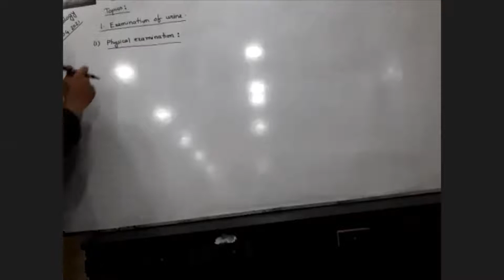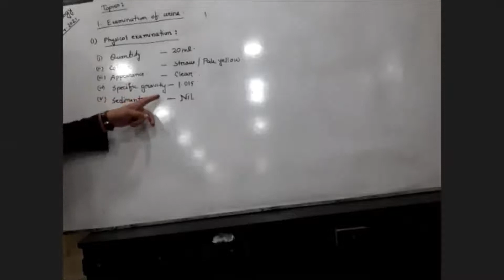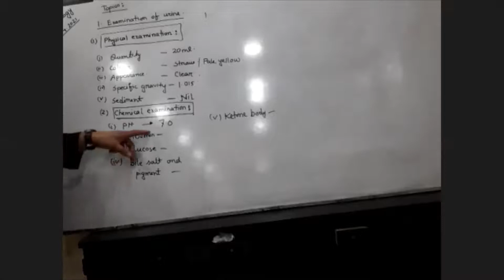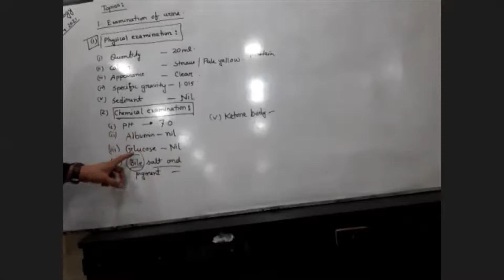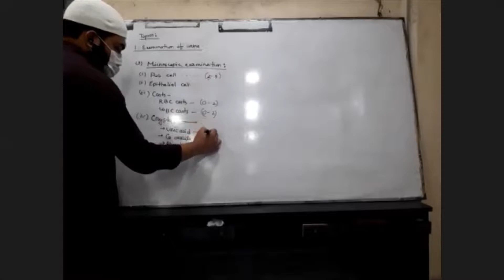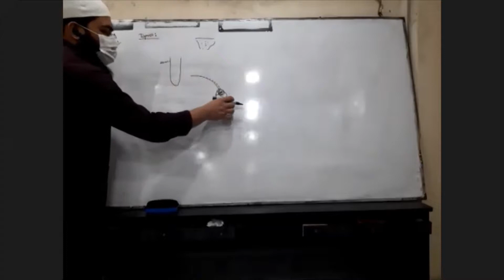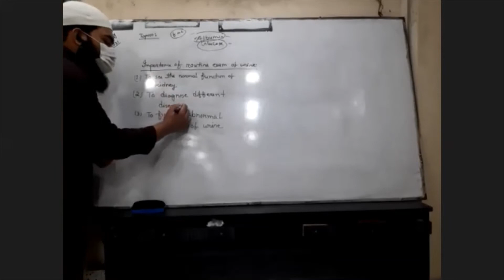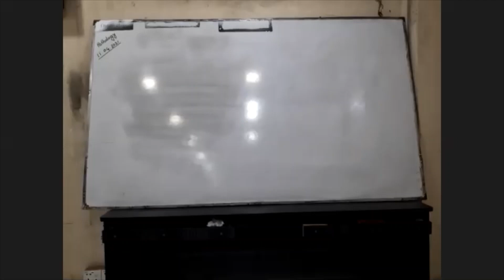Urine for R/E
In this video, we are going to learn about Urine for R/E.